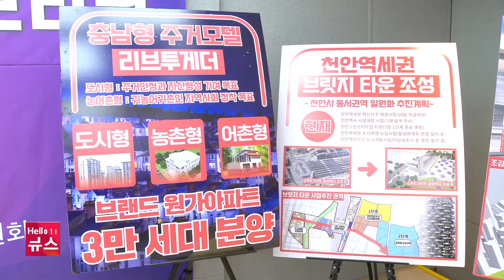충남지사 인수위 "청년·신혼부부 분양전환 아파트 공급"